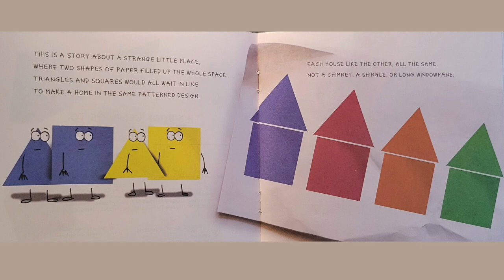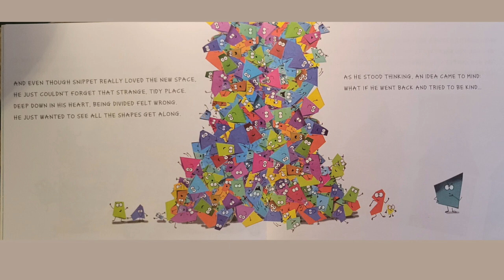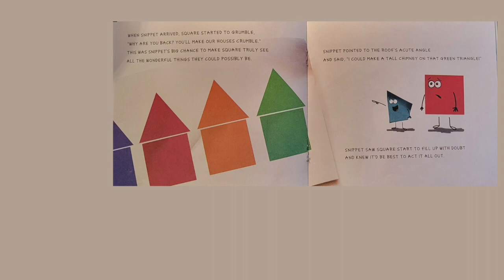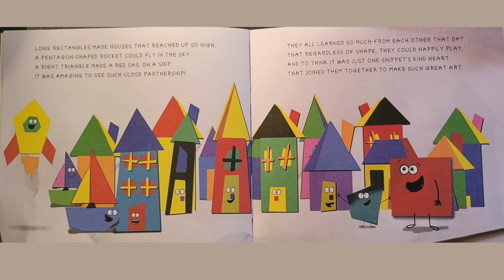Snippet Read Aloud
Join me as we read Snippets by Diane Alber
Pick up the book at DianeAlber.com

100% of donations allow me to offer more FREE classes for kids and their families who otherwise could not participate without your support. My goal is to make my classes accessible to all kids and their families but supplies cost money so please consider donating if you are able.